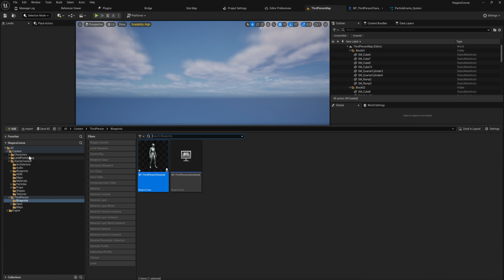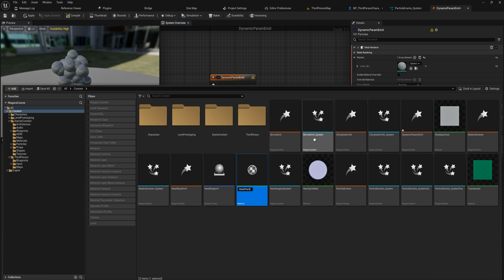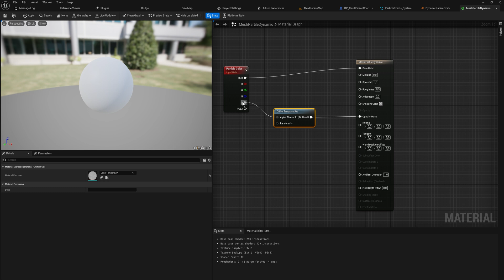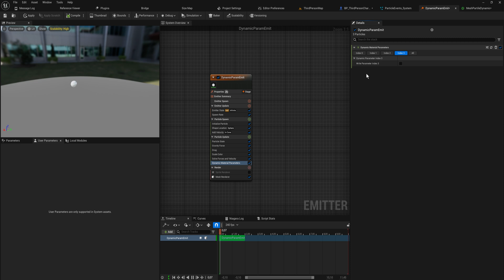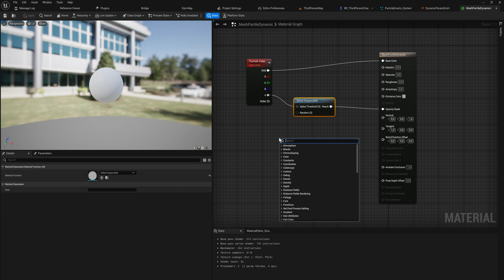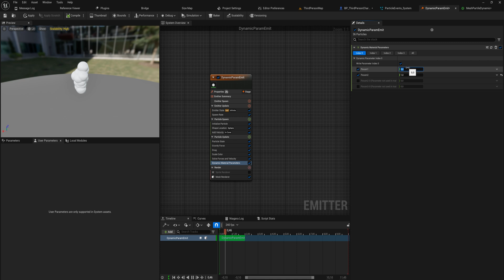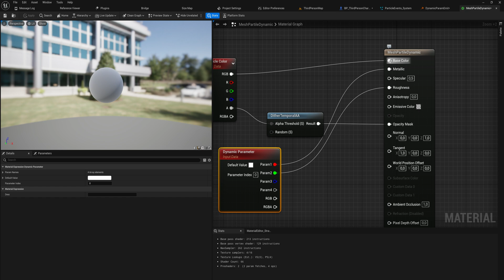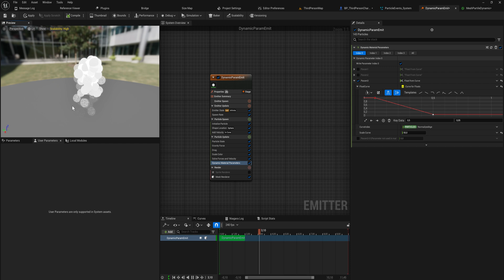Dynamic Parameters - Niagara Course #9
Making a game look good takes a lot of different efforts combined. one of the more important ones is probably making good looking Visual effects with particle systems so in this course we'll go over all that you need to know to get started with Niagara VFX!